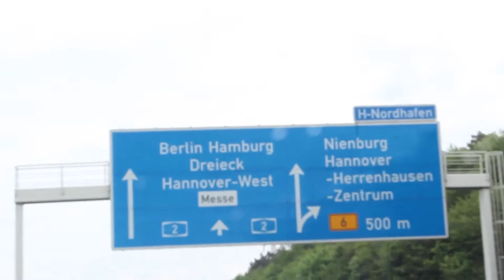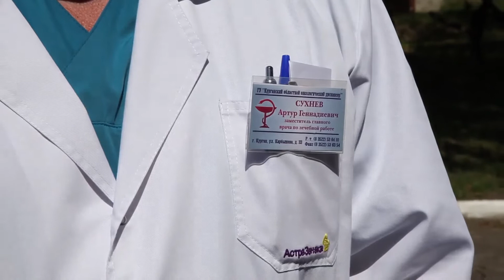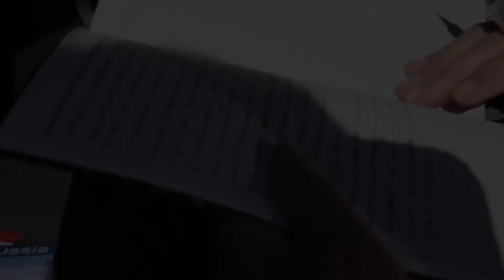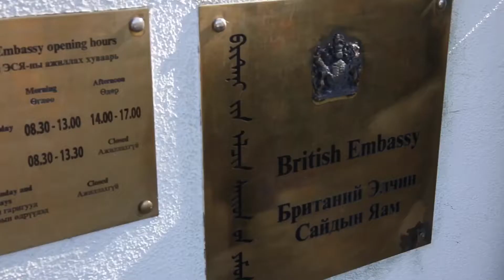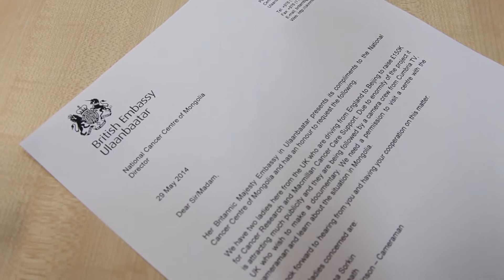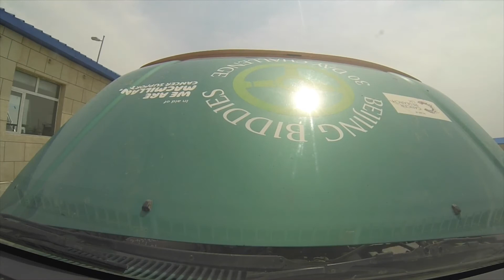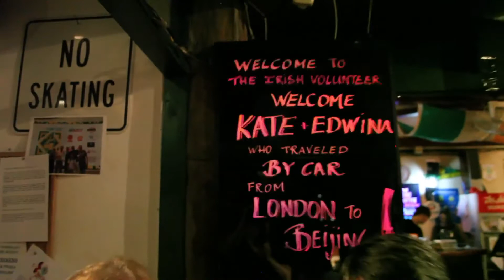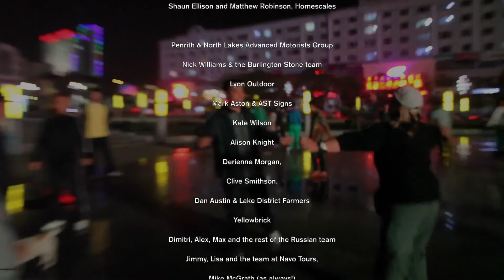BB Final Cut Curzon